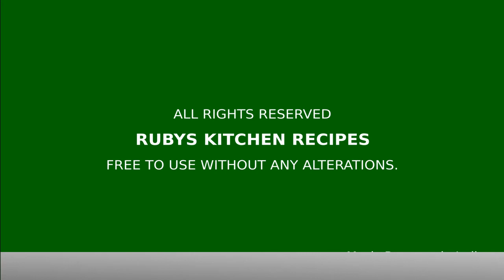Chicken Bread Rolls Fried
An easy to make Chicken Bread Roll, a fulfilling snack. Using ingredients available at home you can create a snack that everyone will love.

We are using Chicken, Cheese and Potatoes as a filler, but your imagination is the limit. Improvise and you have a wonderful snack of your choosing.

We hope that you enjoy it.